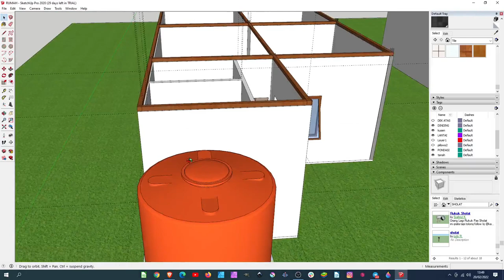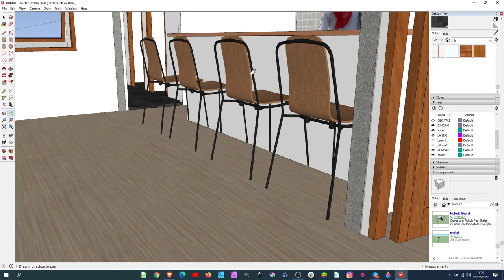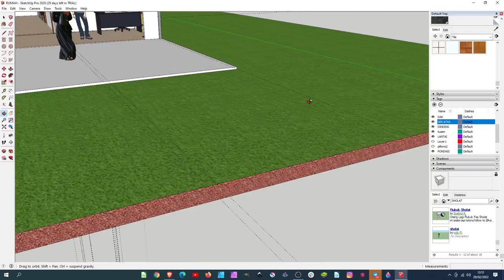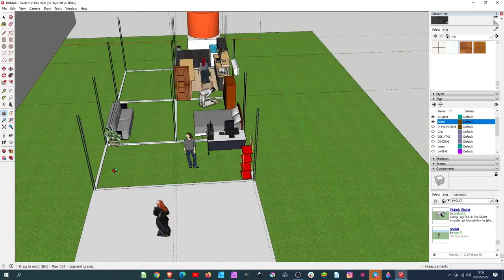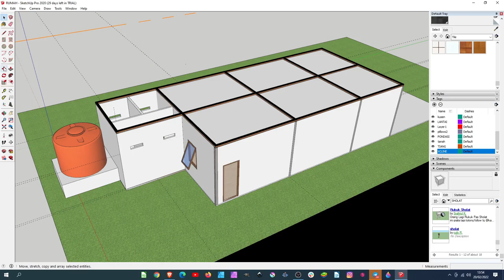Design interior untuk Kios sekaligus tempat tinggal I Sketchup Free Trial